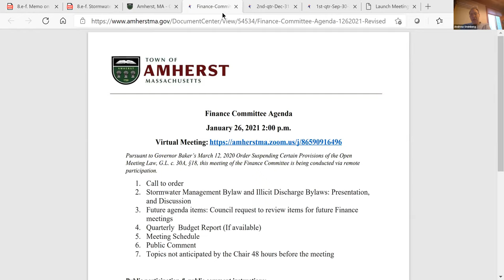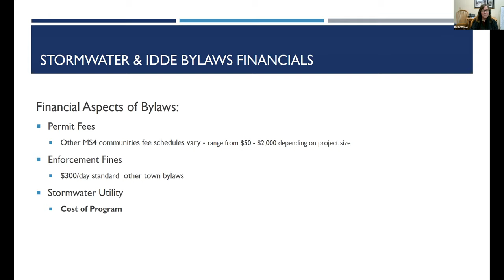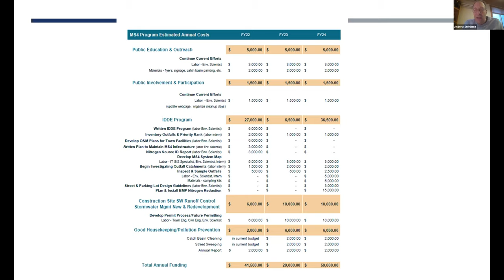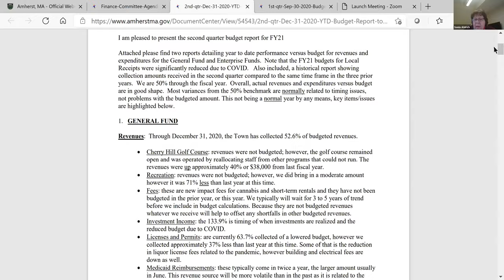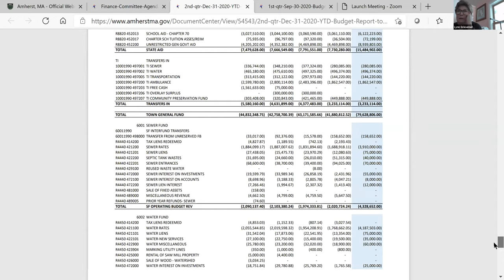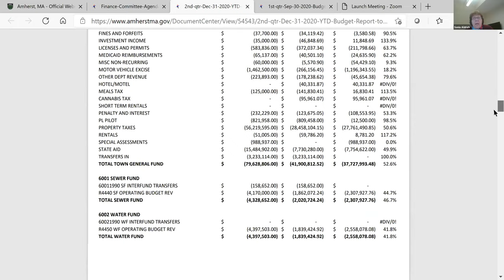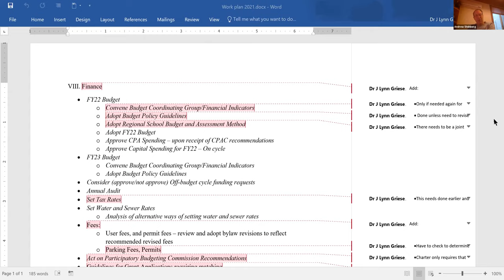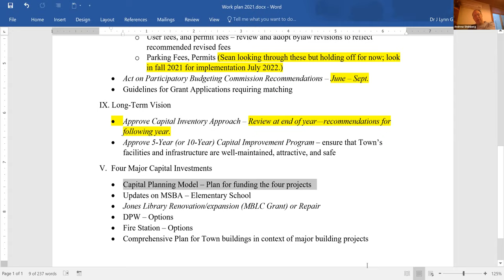Finance Committee Tuesday, January 26, 2021